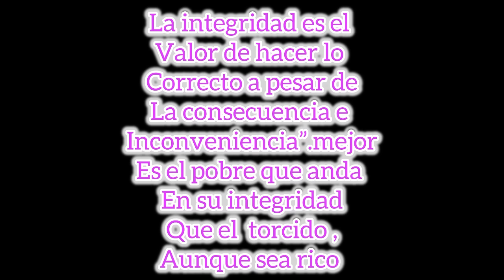Al desnudo todo le llega menos ropa.